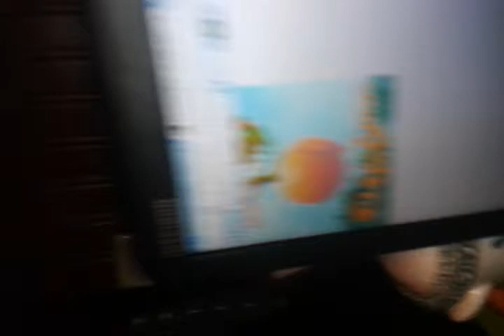"Bobby's Vinyl Views"...of Laura Slade Wiggins' "Clementine"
CORRECTION:
Paula Cole's "Where Have All The Cowboys Gone" is from 1997, not '77.
FYI:
You can hear "For All I Care" in Laura's 2011 film "Hit List."
"Shameless" airs Sundays @ 8pm (Central Time) on Showtime.